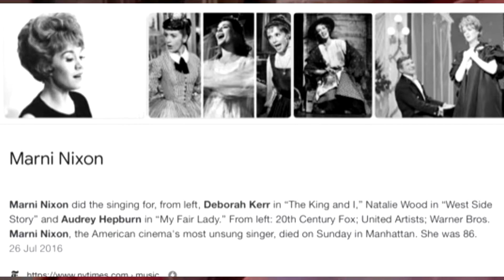If it was not for Marni Nixon and Lanza there would not be this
Music Video